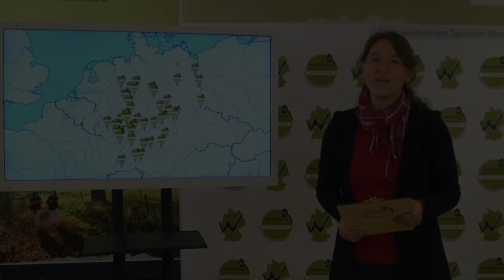ErlebnisRunde Oberes Schmiechtal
Wer einen Ausflug auf die Schwäbische Alb plant, ist in Schelklingen goldrichtig. Die abwechslungsreiche Landschaft lässt hier vor allem Wander-Herzen höherschlagen.
Der frisch ausgezeichnete Qualitätsweg Wanderbares Deutschland befindet sich Mitten im Naturschutzgebiet des Oberen Schmiechtals und dem UNESCO-zertifizierten Biosphärengebiet Schwäbische Alb. Entlang der ErlebnisRunde gibt es für Jung und Alt viel zu entdecken - von steilen Hängen, tiefen Schluchten, verwunschenen Tälern, Felsen, Flussläufen, versteckten Höhlen bis hin zu artenreichen Trockenwiesen und Wacholderheiden. Ein bunter Blumenstrauß an Naturerlebnissen erwartet den Wanderer.
Besonders beeindruckend ist das Bärental mit der Bärentalhöhle.
Oben auf der Albhochfläche angekommen, geht es zur Burgruine Hohenjustingen. Gut erhaltene Mauerteile lassen ansatzweise erahnen, wie mächtig das dreigeschossige Renaissance-Schloss in den 1750ern wohl ausgesehen haben muss.
Im Sommer ertönt hier auch des Öfteren ein Hup-Signal durch das Tal, wenn der historischer MAN Schienenbus der Schwäbischen Alb Bahn seine Gäste durch die romantische Landschaft fährt.
Wir freuen uns die ErlebnisRunde Oberes Schmiechtal aus Qualitätsweg Wanderbares Deutschland auszeichnen zu können.